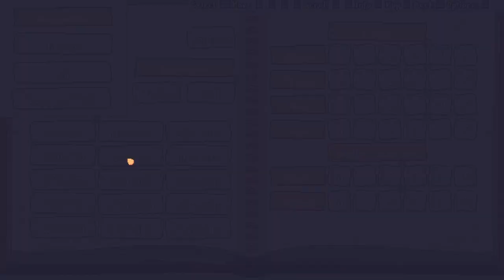March of Shrooms - Steam Next Fest: October 2023 Demo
Ninety-nine years ago, mushrooms took to the skies, their spores landing on magical, floating islands and blossoming into a happy, joyous civilization. Unfortunately, every ten years a giant storm passes through the Shroomy Isles and reduces everything to little more than mycelium and a couple of berry brushes. As the tenth storm looms upon the Isles, the first little storm cloud puts a big idea in the tiniest shroom's head: Unite the shrooms! Fight back against the weather!!

March of Shrooms is a frenetic, cheery crowd brawler that chronicles the tiny shroom's epic odyssey to unite shroomkind against the coming storm! Punch your way to unity, happiness, and berries for everyone through a vibrant, effervescent world, full of mysteries, bubbles, and of course, shrooms.

Embody a tiny shroom and try to unite all of shroomkind before a massive storm sends everyone back to the mycelial age. Lead a crowd of cheery mushrooms and brawl through the islands. Bring peace, berries, and the peace of mycelium to every agaricus bisporus in the land!

Coming to Steam on Q4 2023